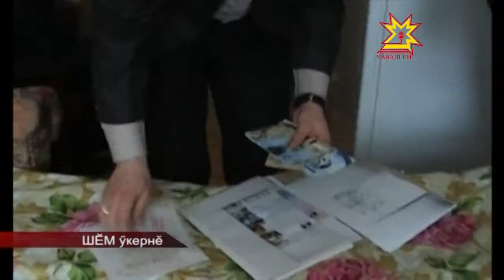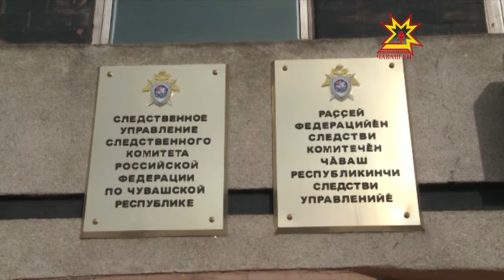70 студент экзамена укçалла тытнă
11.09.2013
Прокуратура Чăваш патшалăх университечĕн Канашри филиалĕн директорĕнче ĕçленĕ Борис Волков тĕлĕшпе айăплав пĕтĕмлетĕвне çирĕплетнĕ. Аса илтеретпĕр, кăçал çуркунне унăн ĕç пÿлĕмне йĕрке хуралçисем ухтарнăччĕ.